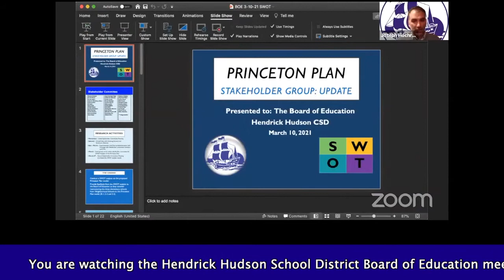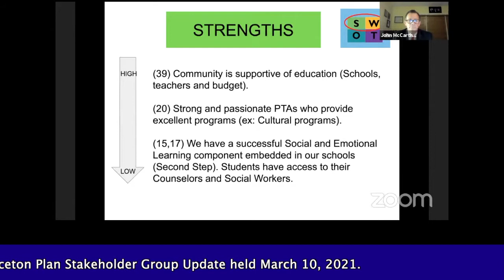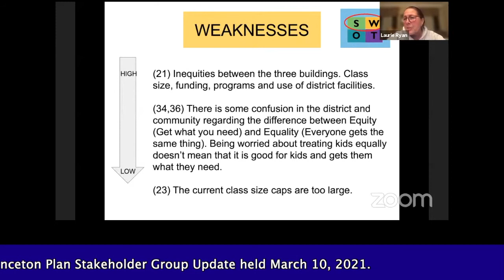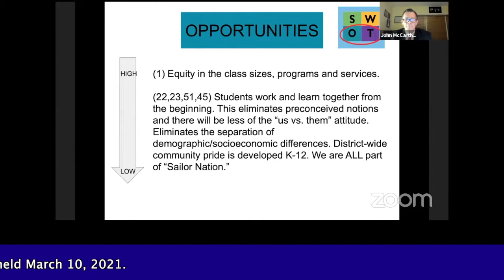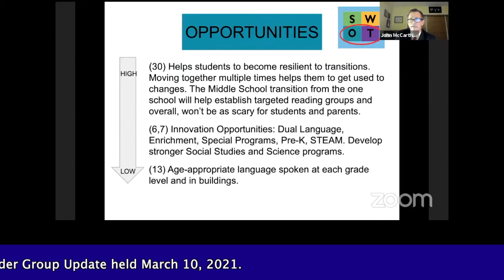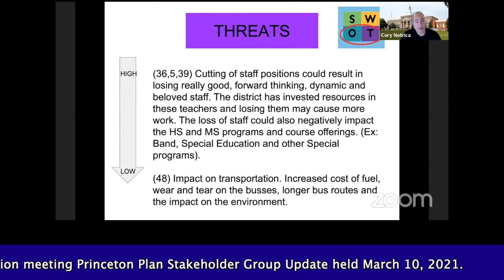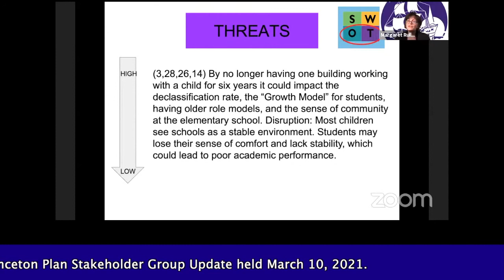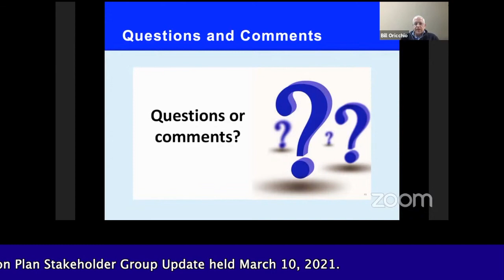Princeton Plan SWOT Analysis Stakeholder Group Update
Princeton Plan SWOT Analysis Stakeholder Group Update 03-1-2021 BOE